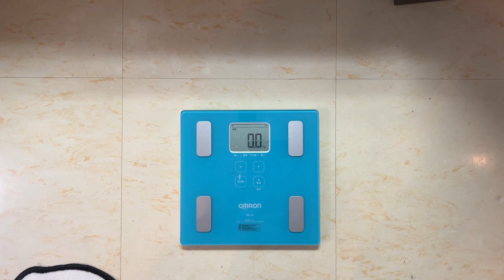嬉し過ぎてトリプルアクセルを決めるポメラニアン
ポメラニアン♀1歳です。

むぎグッズ発売中！
2023年のカレンダーを作りました！

BitStarアカデミー　おっさんとポメラニアン担当者宛

むぎへのプレゼントはこちらからお願いします！
おっさんもむぎも喜びます笑
（お手紙のみは受け取る事ができません）